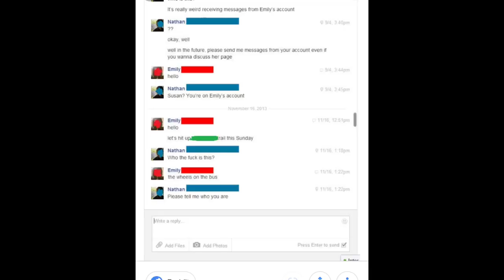Real Story : മരിച്ച കാമുകി FACEBOOK ൽ മെസ്സേജ് അയക്കുന്നു | Mystery Episode 5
Hello Friends,

This video shares the story of Nathan and Emiley. This is a legend from year 2014. Nathan used to get Facebook messages even after his Girlfriend died.
Watch this episode till end to know the legend behind.